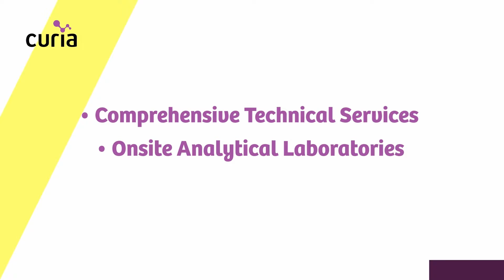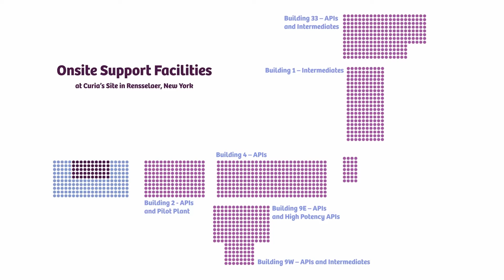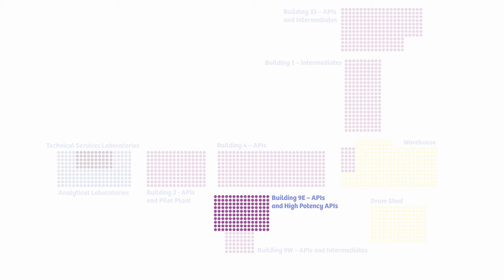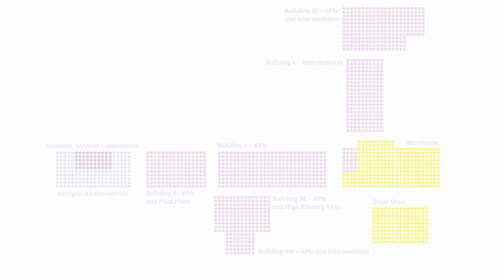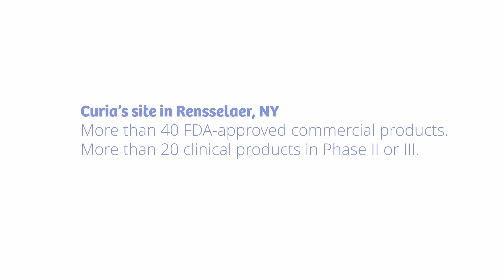Commercial Scale and HPAPI Production at Curia – Rensselaer, NY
With a legacy of over 100 years in world-class API manufacturing, our site in Rensselaer, NY offers cutting-edge high-potency suites for the most challenging molecules. We provide comprehensive technical and analytical services, all backed by Curia’s global expertise.